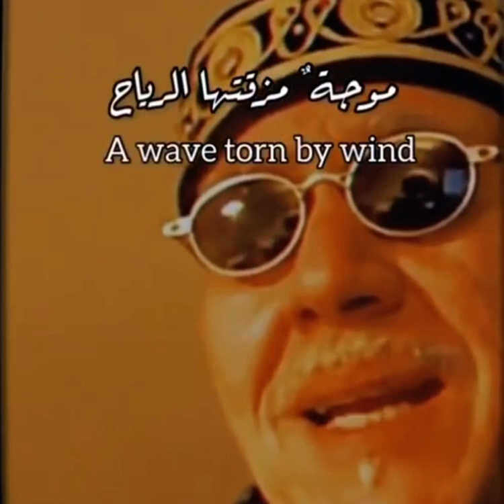ذات يوم في فصل الشتاء